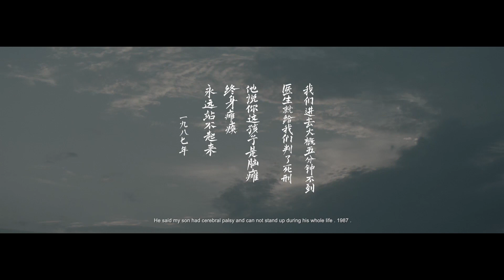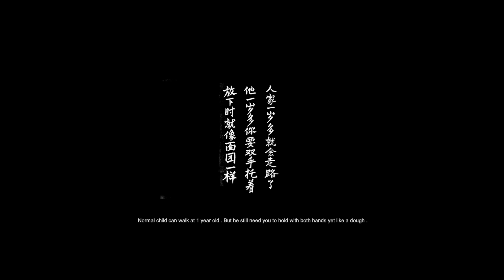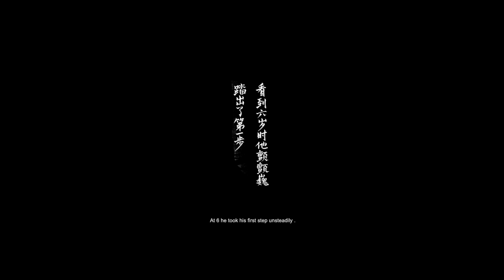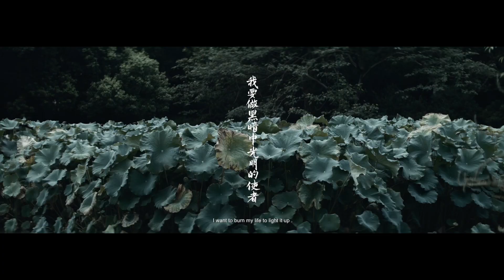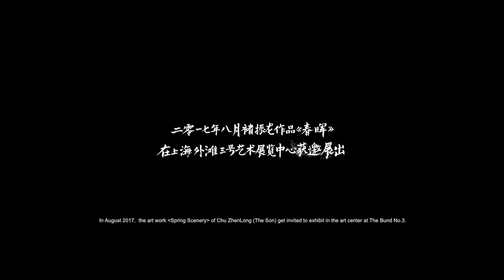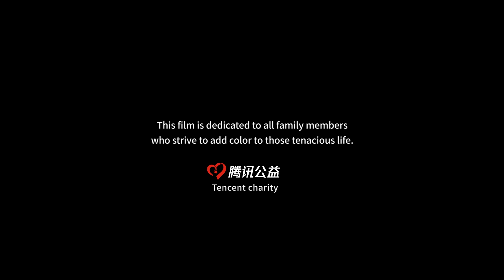《The Role》角色